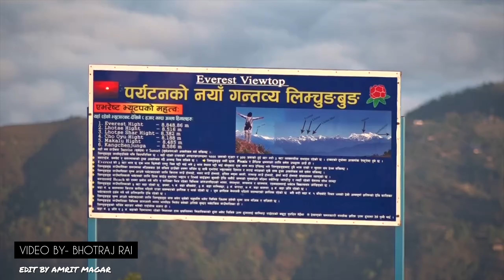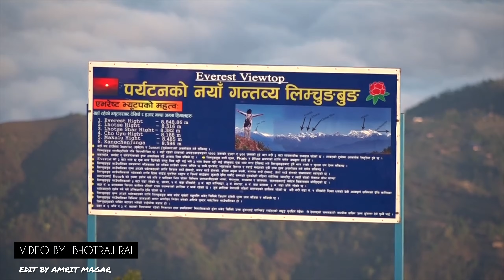Old Purbeli song Bhetung hai Barpanima// भेटुङ है बरपानीमा Chakra Bhushan Rai_Shristi Subb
लिम्चुङबुङ गाउपालिका उदयपुरको आसपासमा देखीएको परिवर्तन र हिमालयको मनमोहक दृष्य वाह ।
Song :- Bhetung hai Barpanima भेटुङ है बरपानीमा
 vocal :- Chakra Bhushan Rai • Shristi Subb